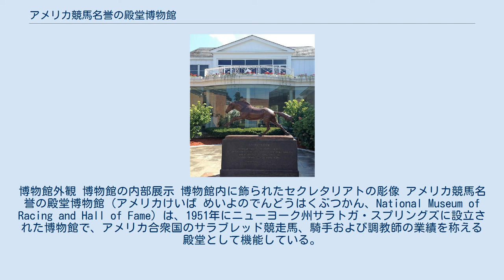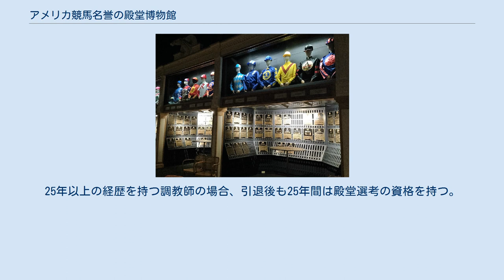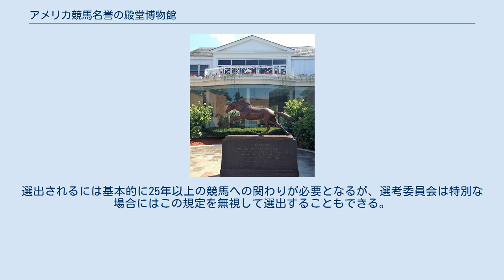アメリカ競馬名誉の殿堂博物館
サラトガ郡_(ニューヨーク州)
博物館外観 博物館の内部展示 博物館内に飾られたセクレタリアトの彫像 アメリカ競馬名誉の殿堂博物館（アメリカけいば めいよのでんどうはくぶつかん、National Museum of Racing and Hall of Fame）は、1951年にニューヨーク州サラトガ・スプリングズに設立された博物館で、アメリカ合衆国のサラブレッド競走馬、騎手および調教師の業績を称える殿堂として機能している。
毎年春に「殿堂入り」の最終候補者の選定を行い、ケンタッキーダービーが行われる5月初旬に最終選定を行う。
 サラトガ競馬場では、アメリカ競馬名誉の殿堂博物館ステークスというG2競走が行われている。
 1951年にサラトガにあるキャンフィールドカジノの一室に設けられたのが最初で、サラトガスプリングス市が2,500ドル、サラトガ競馬協会が5,000ドル、さらに数々の有志による出資や絵画・記念品などの供出により完成した。
記念すべき最初の所蔵品はレキシントンの蹄鉄であった。
 1955年、博物館は現在のサラトガ競馬場正門近郊の現在地に移転、同年より競馬の殿堂選考も行うようになった。
 初期の殿堂選考は歴史家に会議で行われており、初年度の1955年には9頭の競走馬が殿堂入りを果たしている。
1956年には世紀の変わり目に活躍した11頭が新たに加わり、1957年には1930年代前半の馬が10頭加わった。
それ以降はそれぞれの時代で現代的な馬が加えられ続けている。
 現在の規定では、殿堂入り選考の対象は引退から5年以上経過した馬とされている。
サラブレッドは最後の競走から5年以上25年以内の馬が選考対象となり、また25年以上経過している馬についても歴史的審査委員会によって選考が加えられる場合がある。
 （選定年） 現代の規定においては、騎手はサラブレッド競馬の免許取得から20年以上の経歴があることが殿堂選考の資格となる。
20年以上の経歴を持つ騎手の場合、引退後も25年間は殿堂選考の資格を持つ。
また、25年以上経過している騎手についても歴史的審査委員会によって選考が加えられる場合がある。
体調不良などが理由で経歴期間を満たせなかった場合でも殿堂選考にかけられる場合もあるが、その場合は引退から5年の休止期間が設けられる。
 （選定年） 現代の規定においては、調教師はサラブレッド競馬の免許取得から25年以上の経歴があることが殿堂選考の資格となる。
25年以上の経歴を持つ調教師の場合、引退後も25年間は殿堂選考の資格を持つ。
また、25年以上経過している調教師についても歴史的審査委員会によって選考が加えられる場合がある。
 （選定年） 騎手・調教師の他に、競馬界に貢献した人物に「模範ホースマン」(Exemplars of Racing)として表彰している。
 （選定年） 2013年より始まった殿堂部門で、アメリカ競馬界において長年の貢献をしてきた人物を顕彰するものである。
選出されるには基本的に25年以上の競馬への関わりが必要となるが、選考委員会は特別な場合にはこの規定を無視して選出することもできる。
 （選定年）